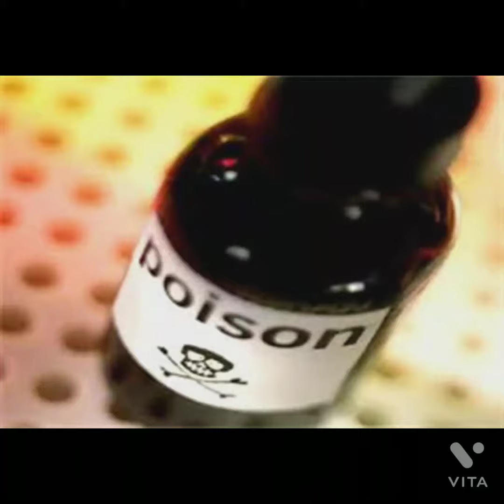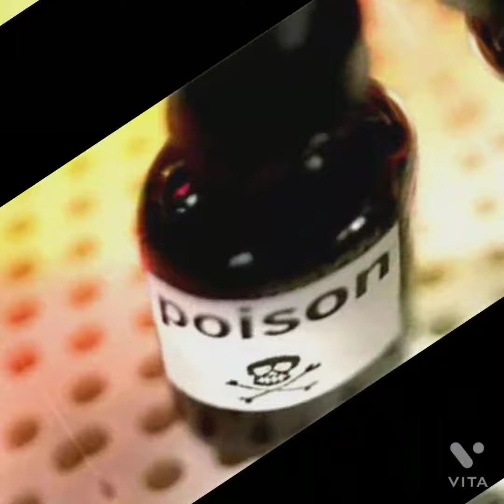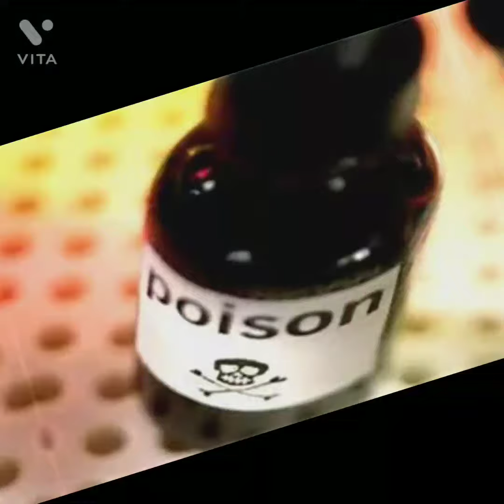Duniya Mein Hum Aaye Hain (From ''Mother India'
Duniya Men Hum Aaye Hain Lyrics
Mother India1970

Lata Mangeshkar,
Meena Mangeshkar,
Usha Mangeshkar
3 min 36 sec
Play Song

Lyrics

Duniya mein hum aaye hai toh jeena hi parega

Jeevan hai agar zehaar toh peena hi parega

Geer geer ke musibat mein sambhal te hi rahenge

Jal jae magar aag pe chalte hi rahenge

Ghum jisne diye...

Ghum jisne diye hai wo hi ghum door karega